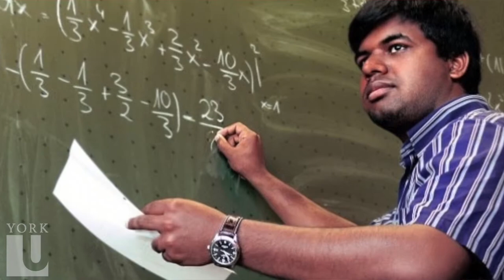German Academic Exchange Service | Ashley Gyarmati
German Studies student Ashley Gyamati is the Young Ambassador for the Deutscher Akademischer Austauschdienst (DAAD)/ German Academic Exchange Service. DAAD is a private, publicly funded, self governing organization of higher education institutions in Germany. DAAD promotes international academic relations and cooperation by offering mobility programs primarily for students and faculty, but also for administrators and others in the higher education realm. DAAD is the German national agency for the support of international academic cooperation. We offer programs and funding for students, faculty, researchers and others in higher education, providing financial support to over 67,000 individuals per year. We also represent the German higher education system abroad, promote Germany as an academic and research destination, and help build ties between institutions around the world.